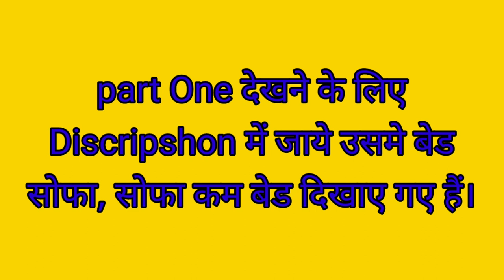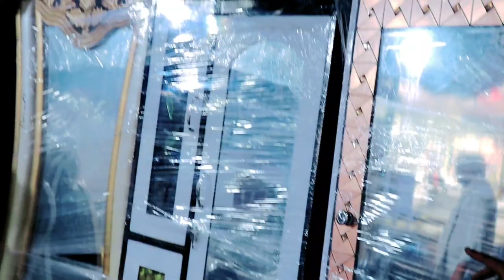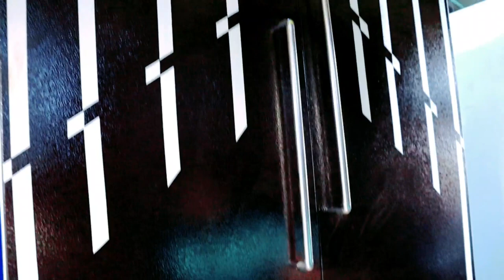Cheapest furniture market in Delhi | सबसे सस्ती फर्नीचर |घर बैठे फर्नीचर मंगाए 1पिसभी| ASIAN BLOG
Cheapest furniture market in Delhi | सबसे सस्ती फर्नीचर |घर बैठे फर्नीचर मंगाए 1पिसभी| @Asianblog

Cheapest furniture market in delhi | सबसे सस्ता फर्नीचर ! एक सिंगल पीस भी मिलगे। double beds, sofa,
Cheapest furniture market in delhi | सबसे सस्ता फर्नीचर ! Sofa cum bed, double beds, sofa|@Asianblog

Welcome you All to My Channel {Asian Blog} is All About {Indian Capital Market} My Channel Related All Type Markets||
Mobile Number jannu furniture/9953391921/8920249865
Address:/vijay cort market shastri park delhi. 53

1,Welcome you all to, Asian Blog

Full funny Comedy videos please Watch This Channel And Sport me 🙏🙏

Guys You Enjoyed Our Videos. i Hope Friends Well Be You My Youtube Family 😊

Your Query
furniture market
sofa
sofa cum bed
almari
sabse sasta furniture
furniture markets
cheapest double bed
cheapest center table
cheapest mattress
cheapest almora
cheapest sofa
johripur furniture market
talabiyah furniture
bharat furniture
furniture factory
nsk safe company
center table
 branded furniture
furniture factory in delhi
शादी के लिए फर्नीचर सस्ते में कहाँ से मिलेगा
फर्नीचर का सबसे बड़ा और सस्ता फैक्ट्री
 फर्नीचर फैक्ट्री

Note- This Channel DOES NOT promotes or  Encourages any Enlligel Activities And All Contend provided By This Channel is Meant For INTERTAINIMANT Only
हमारी वीडियो में दिखाई जाने वाली शॉप या दुकान पे से आप कुछ भी खरीदते हो तो हमारी या youtube की कोई ज़िम्मेदारी नही होगी आप अपने विवेक का स्तेमाल करे । हमारी वीडियो का उददेश्य केवल Education है !